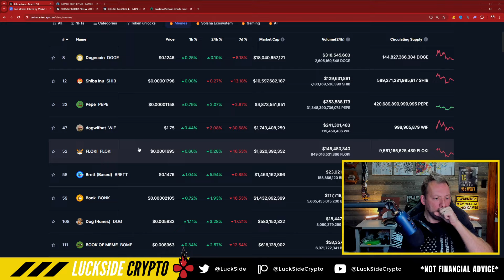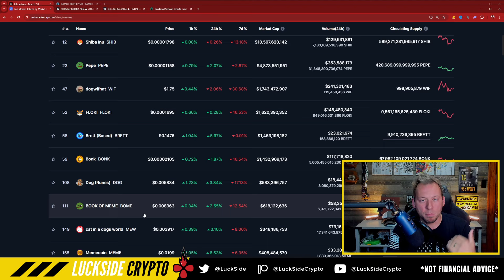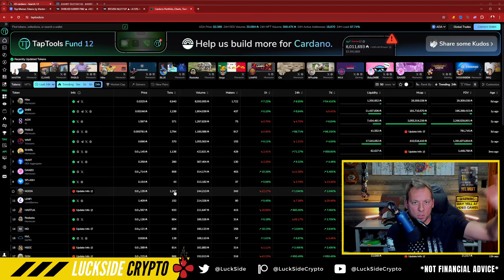CARDANO ADA - THE EVOLUTION IS HAPPENING!!! ECOSYSTEM BOOM!